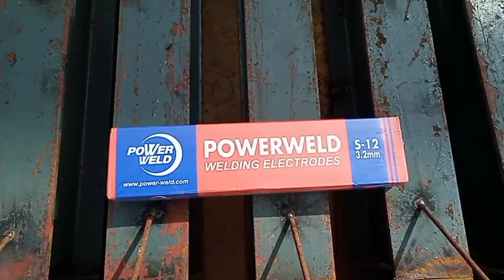Welding Tutorial Boynason vlog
share kolang sa nag simula pa lang
mag wilding para alam din nila/
Boynason Vlog/#22 Vlog